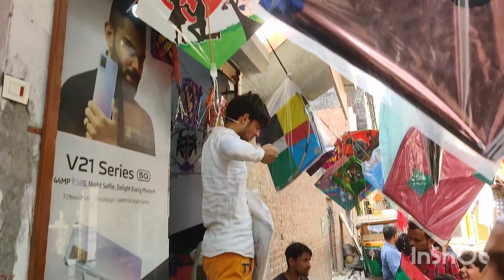independence day Celebration in rooftop patang he patang part 2 l Real Delhi Vlogger